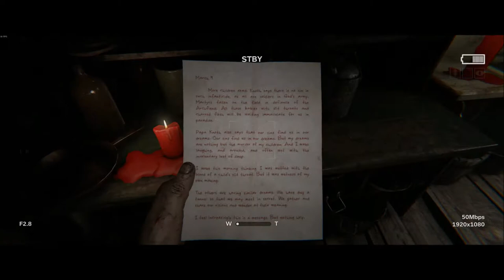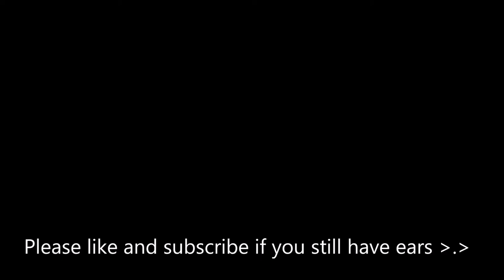Outlast - Lets Play - Part 5 ( I MADE A FRIEND!? )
That's the end of that romance story...